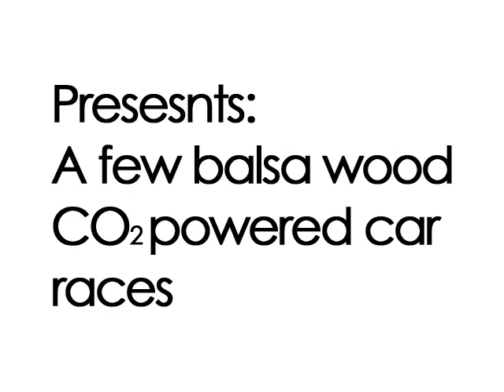CO2 powered car races